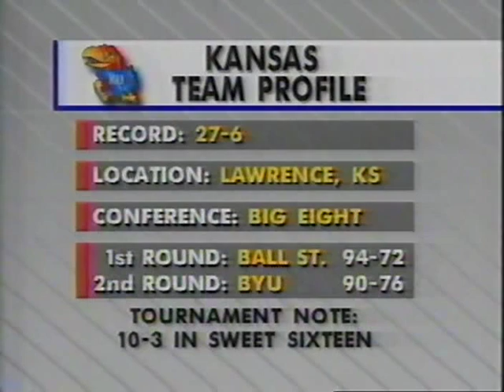03/25/1993 NCAA MW Regional Semifinal: #6 California Golden Bears vs. #2 Kansas Jayhawks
Freshman sensation Jason Kidd, Sophomore sensation Lamond Murray and the sixth-seeded California Golden Bears go up against Rex Walters, Adonis Jordan and the second-seeded Kansas Jayhawks in NCAA Midwest Regional Semifinal action.

Game played on Thursday, March 25, 1993 at the St.  Louis Arena in St.  Louis, Missouri.